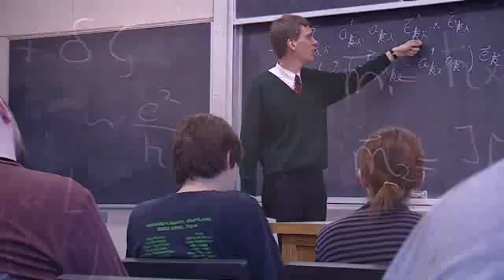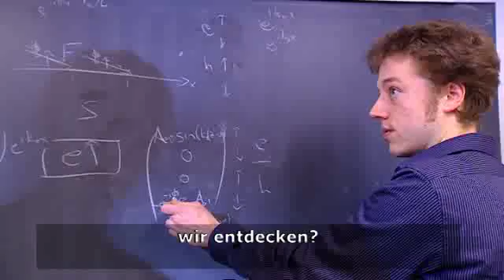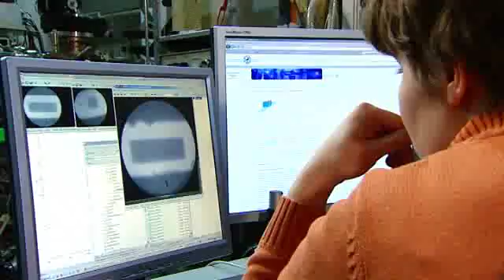Piet Wibertus Brouwer - Alexander von Humboldt-Professur 2009 (DE)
Theoretische Festkörperphysik
Piet Wibertus Brouwer gilt in seiner Disziplin als einer der produktivsten und wichtigsten Köpfe. Er erforscht aktuelle Themen der Festkörpertheorie und des Quantentransports an der Schnittstelle der Quantenwelt und der klassischen Welt. Unter seiner Federführung soll ein Zentrum für theoretische Physik an der FU Berlin entstehen, das Dahlem Center for Complex Quantum Systems.